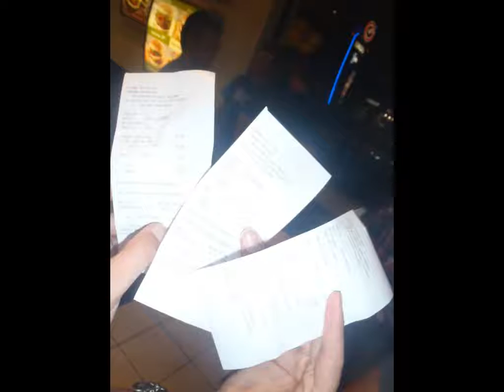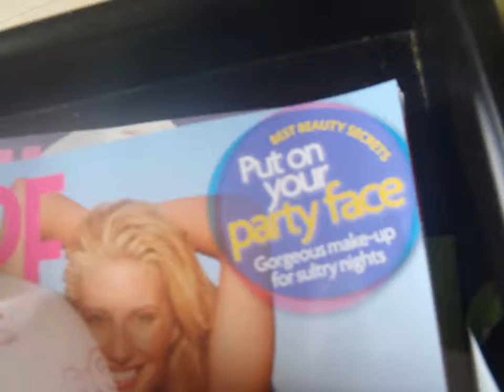Ke$ha - We R who we R [pics from NYE @ Tiger]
Tiger Tiger NYE party. Pics taken with an Olympus uTough, water proof, shock proof, NYE 2 Tiger proof.

As always good time great friends.